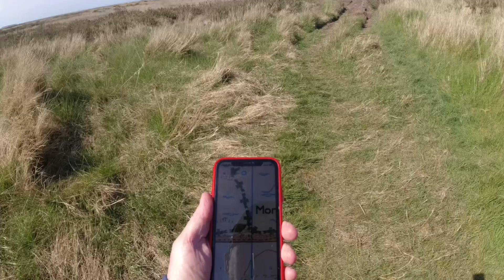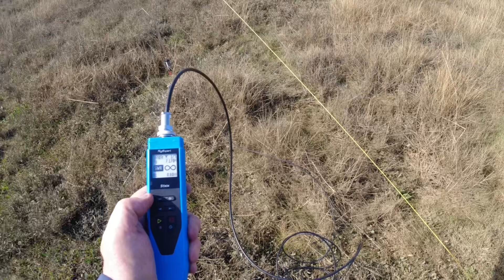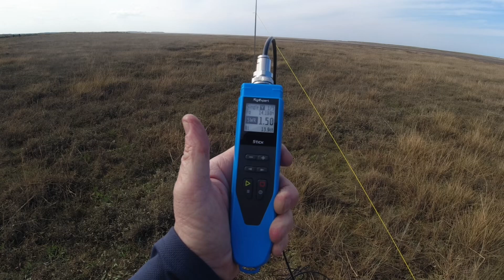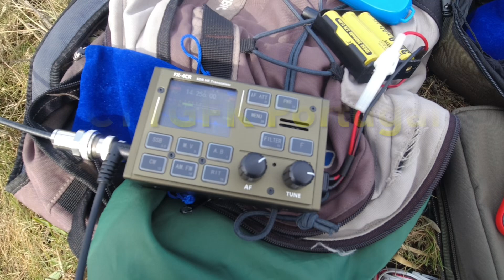Loading Coil For 7 MHz No Radials Will It Work?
On my walk back to the campsite I was giving this a bit of thought. Being able to use a loading coil on 40 meters from the salt marsh without the need for radial wires would be useful for a quick set up. But, the shorter (more inductively loaded) the antenna is the better the ground needs to be to maintain efficiency and achieve a low SWR because more capacitive coupling is required.

When I use the whip on 20 meters it is a full quarter wave with no inductive loading. In addition, regardless of loading an antenna for 40 meters requires more capacitive coupling to ground than an antenna for 20 meters.
I realised this when first licensed and struggling to get a 40 meter ‘ham stick’ to work on a mag mount, but after drilling a hole in my car roof so I could get a metal on metal ground connection (better capacitive coupling) my results improved significantly. Clearly I could just use some radials but that’s what I was trying to avoid to make set up quicker, it works on 20 meters but by lowing the frequency and using an inductively loaded antenna I now have two things working against me.

I will try this with a full quarter wave on 40 meters out of curiosity but as for trying to get a no radial inductively loaded antenna to work on 40 I just don’t think it’s going to happen. I need radials, even on salt marsh so that’s my take away.

I also concluded I need to spend some money. I’ve never really liked the method of tapping onto the coil with the Buddipole. It’s quite fiddly and not easy to adjust so I’ve just ordered myself an M1ECC Slidwinder coil, watch this space…